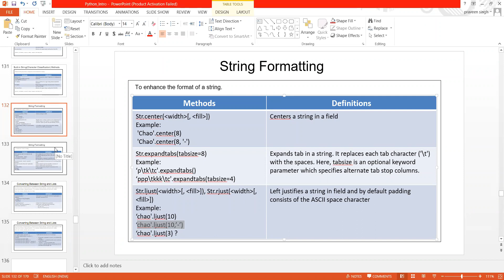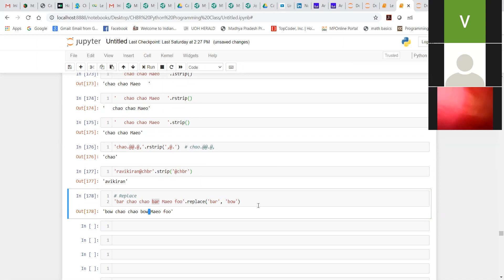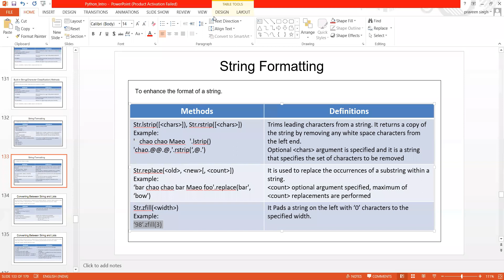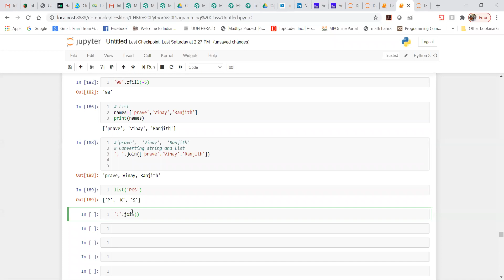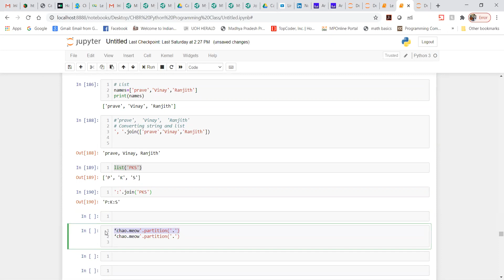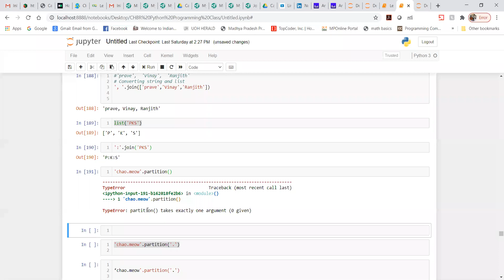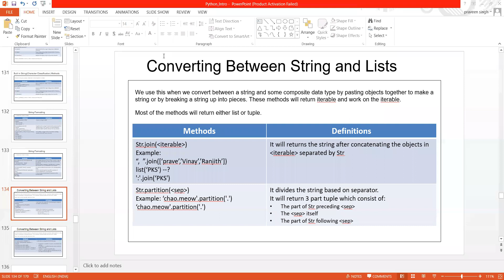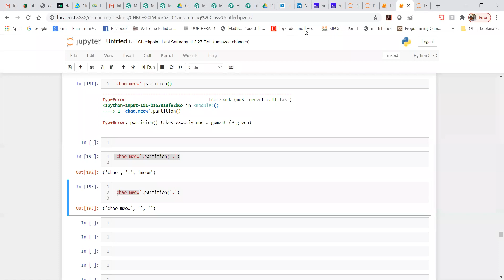JNTUK IICSE PYTHON String Formatting and Conversions